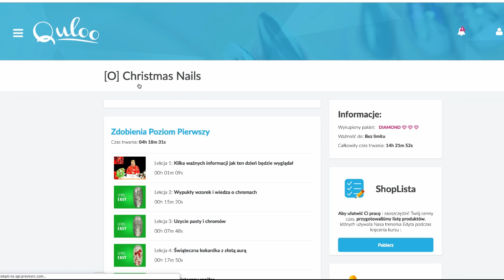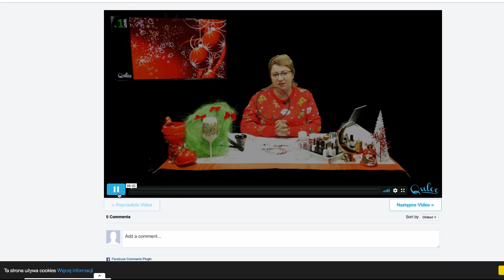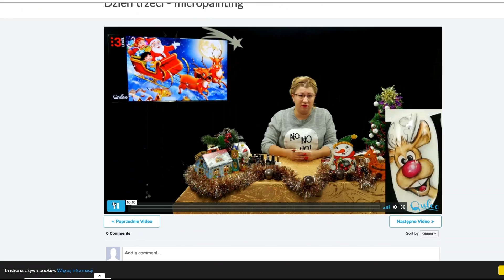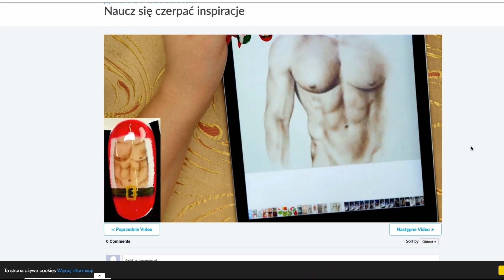Ahh... ta KLATA PIRAT... [QK] #08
Ahh... ta KLATA PIRAT... Jakiego pirata! Przecież to Mikołaj! A jesli to mikołaj to pora byś poznała kurs Christmas Nails! Co więcej!

Z kodem XMYT poznasz go JESZCZE LEPIEJ! Bo będziesz miała okazję bez wychodzenia z domu nauczyć się wszystkich z niego zdobień za... Zresztą sprawdzisz sama jak wejdziesz na i zalogujesz sie na swoje konto.

Tylko UWAGA! Ilość kodów jest mocno ograniczona. A co za tym idzie tylko 30 osób ma szansę go wykorzystać!